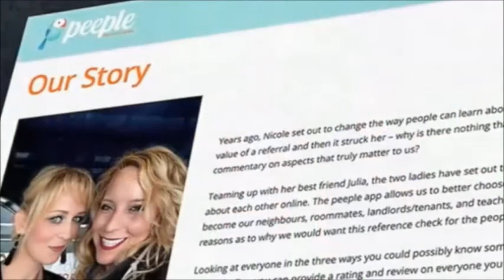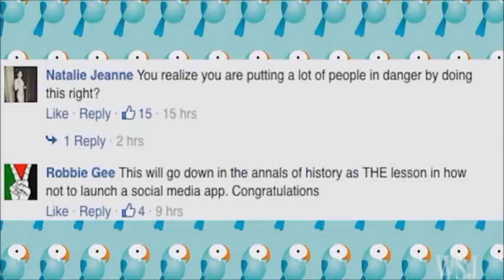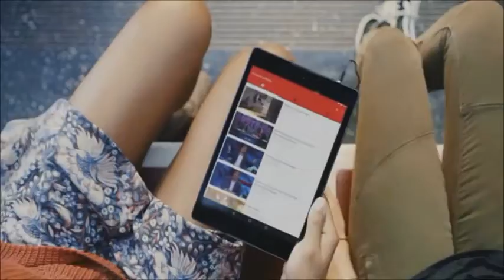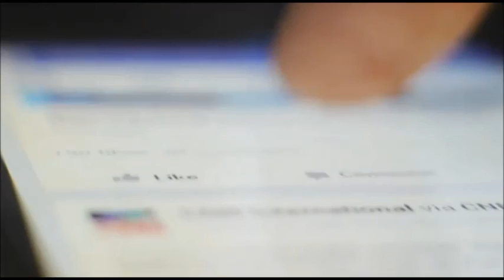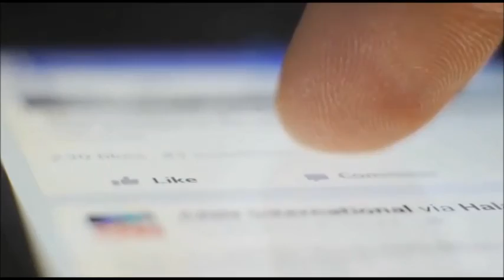Magazine (final promoción 2015 ) Error 404 2ª parte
Trabajo final ciclo 2015 realizado para Práctica de TV 1 de la carrera de Locución del Iset Nº 18.
Los integrantes son estudiantes de 1º B: Jonatan Gómez, Gerardo Lara Ferresin, Federico Saenz, Nicolás Tarquini y Franco Tolosa